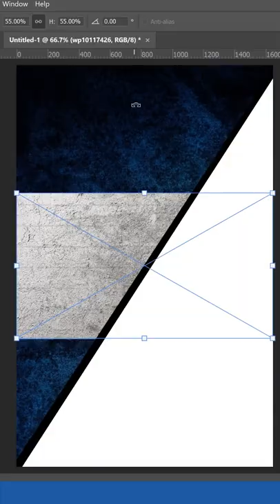Tom Brady Photoshop Speed Art NFL 2022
Photoshop Speed Art featuring The Goat Tom Brady with the New England Patriots and the Tampa Bay Buccaneers, NFL 2022. After 22 Seasons, 7 Super Bowls & 3 MVPs. Will TB12 Retire or Not?